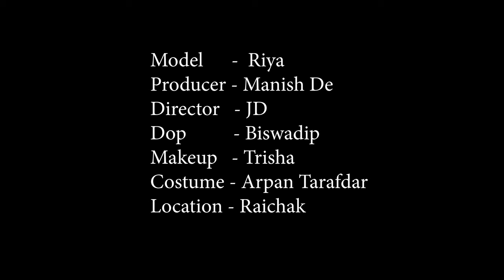High Fashion Saree Shoot Concept | Stylish Riya | Trailer | MD Entertainment | Fashion Vlog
Concept : Stylish Riya

Model : Riya Chakraborty

Cinematographer : Biswadip Mukherjee

Makeup Artist & Hair Stylist : Trisha Sarkar

Costume : Arpan Ziko Tarafder

Helper : Mona

Production Company : MD Entertainment